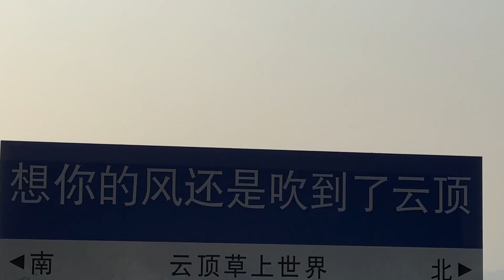Vlog Camping, how the get extra hapiness and comfort with inverter, make coffee, Hifi, Laptop etc...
Camping Adventure with LEAPTREND's Inverter! ☕️🎶🔋

🌄 Morning started with fresh coffee brewed with LEAPTREND's pure sine wave inverter and Dad's battery.
💻 Laptop powered by the inverter helped us work amidst nature's beauty.
🏞️ Afternoon filled with thrilling activities and breathtaking views.
🎵 Hi-Fi music station powered by the inverter set the mood for an evening of dancing and fun.
🔋 Reliable power supply from the inverter kept our devices charged throughout the day.
🎉 Unforgettable memories made with the convenience and reliability of LEAPTREND's inverter.

In conclusion, our camping trip was made extra special with LEAPTREND's pure sine wave inverter, providing us with the power we needed for coffee, work, music, and more. It was a day of adventure, joy, and cherished memories, all thanks to the convenience and reliability of the inverter. LEAPTREND CampingMemories NatureAdventure 🏕️🔋🎶🌞

Recorded by Insat 360 Flow & iPhone 14 Pro Max
Powered by Leaptrend
Featured devices: Nespresso coffee machine, DJI drone, Apple MacBook Air, iPhones